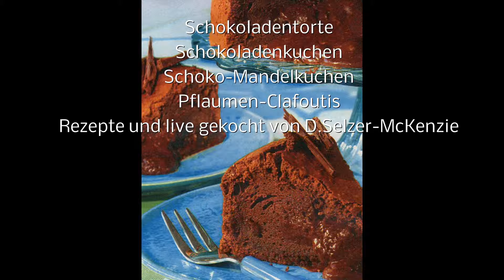Kochen und Backen mit Selzer-McKenzie SelMcKenzie 17.11.2011